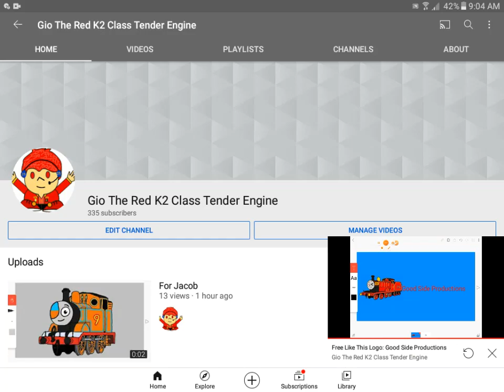Bruh Who Unsubs Me? :(